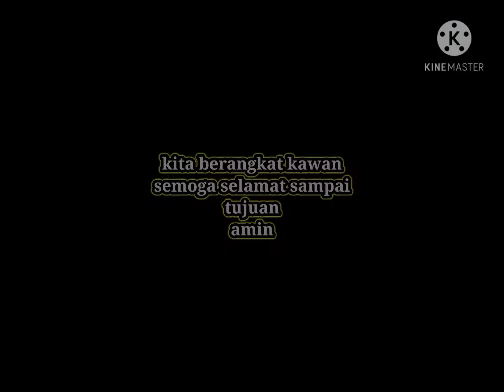rahasia sederhanaku semangat kerja|mendapatkan ciuman anak istri di pagi hari.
alhamdulillah saya bisa uploud vidio lagi
kali ini saya uploud tentang kebiasan saya sehari hari..

yaitu selalu mencium kening istri dan di cium Sekecil..
mungkin hal ini sudah biasa dan lumrah bagi setiap keluarga...

tapi inti pertama yg terkandung di dalam momen ini.. saya hanya ingin berbagi. bahwa hal ini merupakan salah satu yg membuat kita semangat bekerja..
dan semoga bisa meng insfirasi temen semuanya.. bahwa jangan sesekali kita memandang sepele hal kecil.. ternyata hal semacam ini membuat kita bahagiae.. lalu kerja pun menjadi semangat.

yu bagai mana Selanjut nya  mari di tontonton vidio nya..

terimakasih..